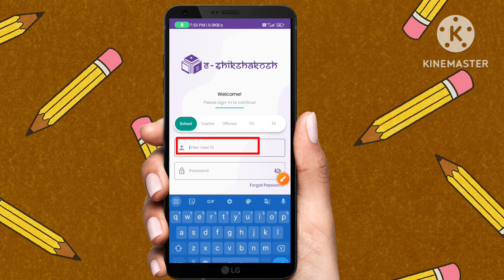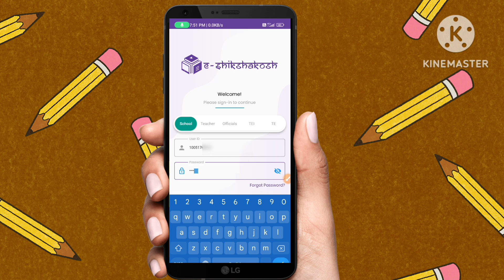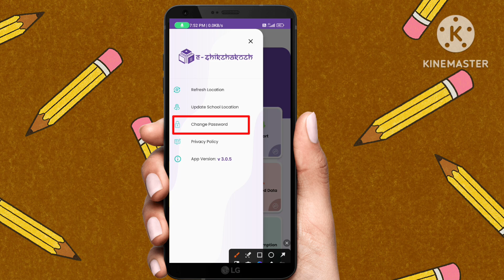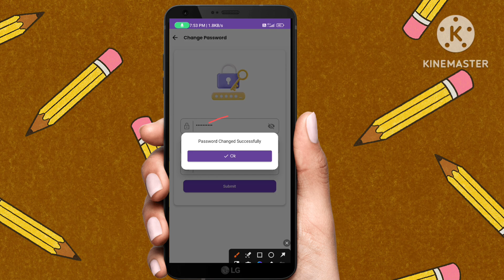e shiksha Kosh ka password kaise badle